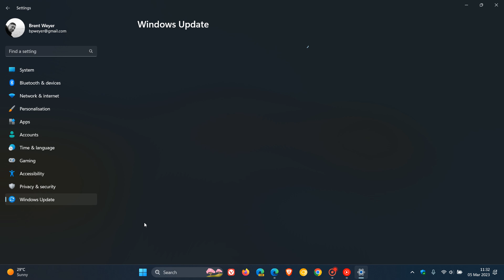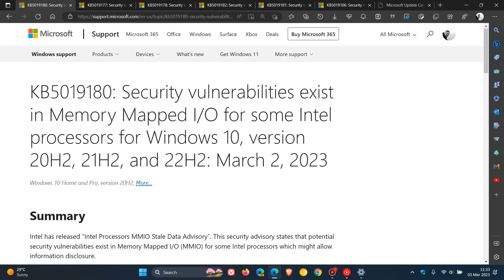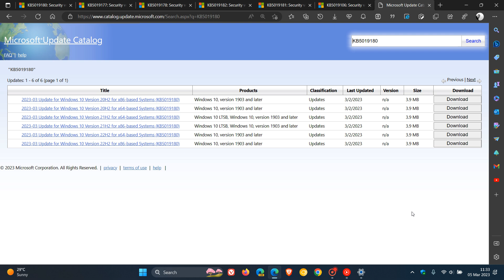Microsoft rolls out emergency updates for older Intel CPUs in Windows 11, 10 and Windows Server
In June 2022, Intel disclosed a set of vulnerabilities affecting its processors, described as Processor MMIO (memory-mapped I/O) Stale Data Vulnerabilities. Microsoft has now finally released six out-of-band security updates for Windows to fix these issues: